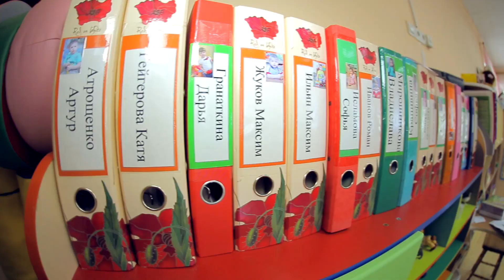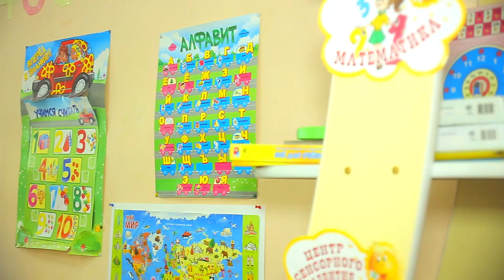Видеосъемка выпускного бала в детском саду Новосибирска